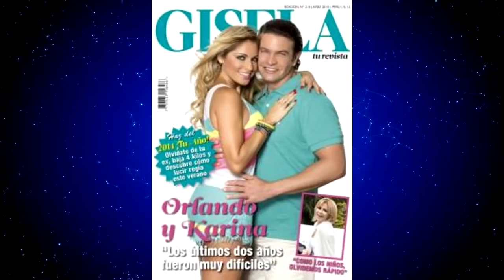KARINA RIVERA Y ORLANDO FUNDICHELY LE PUSIERON FIN A SU MATRIMONIO?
Karina Rivera y Orlando Fundichely se casaron en 1999 y fruto de su relación nacieron: Doris y Luciana. Sin embargo, hace tres años la relación sufrió una ruptura, pero el amor fue más fuerte y se reconciliaron, pero tal parece que nuevamente la pareja de famosos se separó pues ya no se le ven juntos en eventos y fotografías en Instagram.

Las especulaciones se dieron luego que el actor cubano colgó una imagen de su día familiar y sorprendió que la conductora de TV no estuviera junto a él en la publicación. “Con gente que quiero y me quiere. Que más se puede pedir”, señaló en la publicación.
Al ver la fotografía, los usuarios empezaron a cuestionar a Orlando Fundichely. “Por qué en tus fotos no sales con Karina?", "¿Y @karivera_c no te quiere?”, “Por qué ella nunca sale en tus fotos", "¿Y Karina?", "Y Karina… ya no están juntos?”, son algunos de los comentarios que se leen en la publicación.